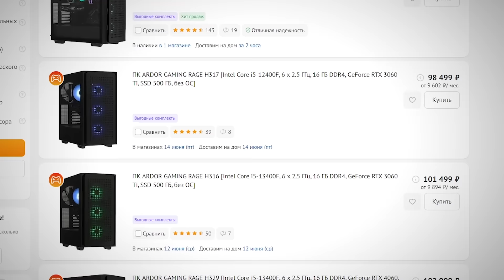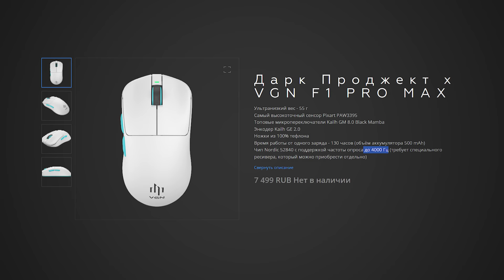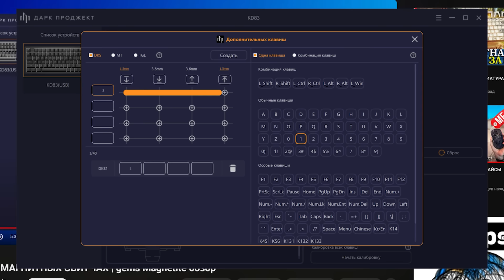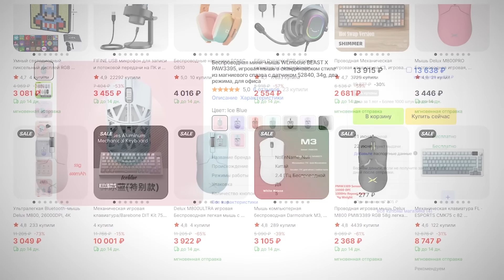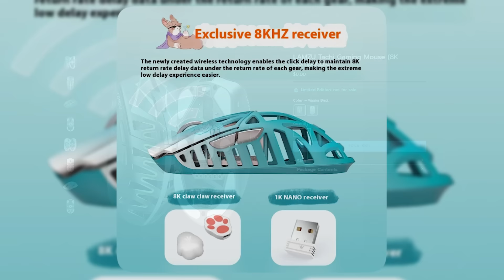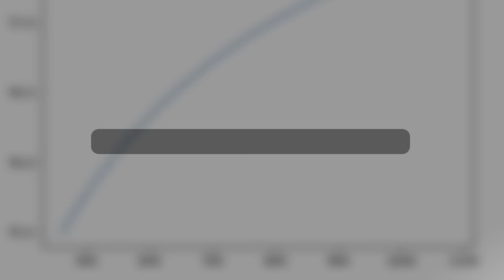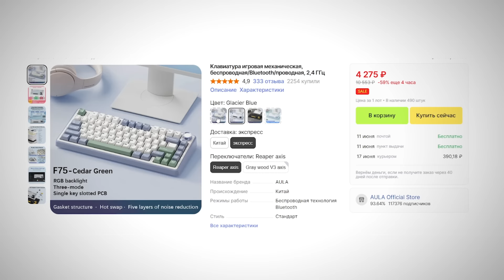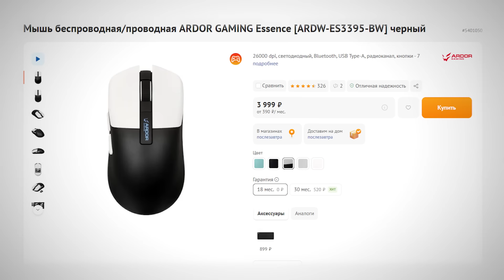МАГНИТНЫЕ КЛАВИАТУРЫ, МЫШКИ ИЗ МАГНЕЗИУМА, НОВЫЙ СЕНСОР, НОВИНКИ ALIEXPRESS, БЮДЖЕТНЫЕ ДЕВАЙСЫ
Кто-то делал новости про девайсы? Так я буду первым! Сегодня вы узнаете, что за хайп вокруг геймерских клавиатур на магнитных свичах, что из себя представляют новые мышки из магнезиума... или магния? или магнетита? Крч новый сплав для мышек! Новый сенсор PixArt PAW3950, что там с курсом aliexpress и почему сейчас самое выгодное время для покупки бюджетных игровых девайсов. Поговорим про наш любимый ардор и новинки на российском рынке.
Будет очень интересно! А я надеюсь вам зайдет новая рубрика и вы навалите актива, чтобы обязательно рубрика получила логичное продолжение!

00:00 - 00:44 - Начало
00:44 - 01:34 - Реклама
01:34 - 03:04 - Новый сенсор PAW3950
03:04 - 05:49 - Магнитные клавиатуры
05:49 - 07:30 - Мышки из магниевого сплава
07:30 - 08:05 - Лучшие наушники 2024
08:05 - 09:25 - Новинки у ардор
09:25 - 13:14 - Ценообразование алиэкспресса
13:14 - 13:35 - Конец